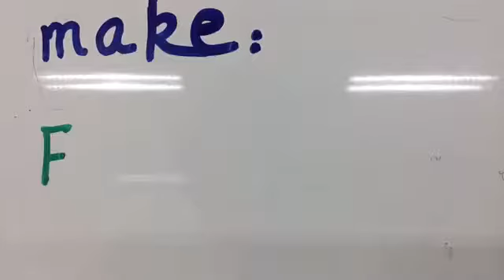Stop motion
This stop motion story was made by Felicity and Alice at CIS summer camp.